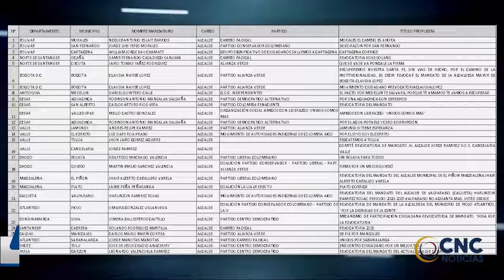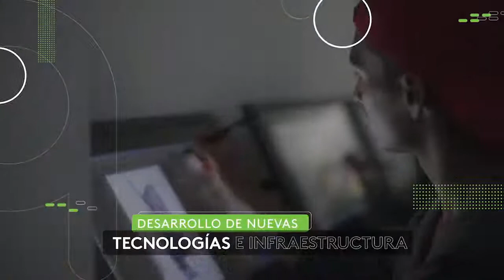EL 28 DE ENERO SERÁ LA AUDIENCIA PÚBLICA DE REVOCATORIA DEL ALCALDE MELLO CASTRO